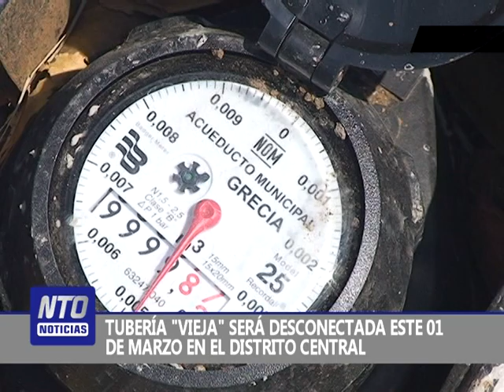Desconexion de Tuberias se dará el 1 de Marzo